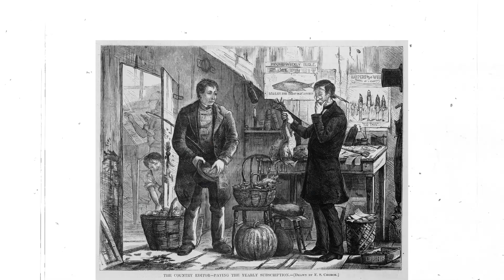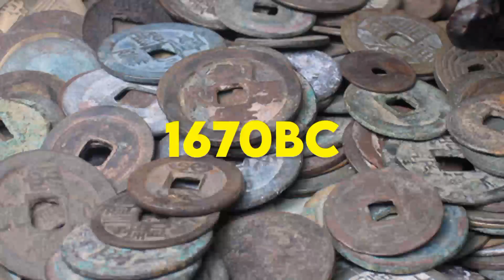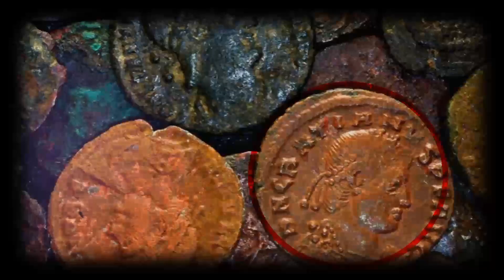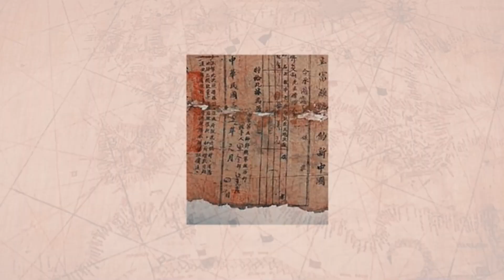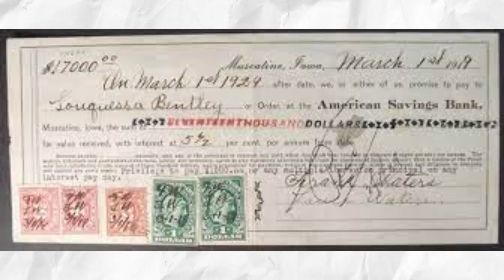Why Money is Just an Illusion ? |The Harsh Reality Revealed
In this video, I had talked about that why we alway give money more importance as i hope so you aware  that is just an illusion, so watch my video and know why then tell me the drawback and I think hope you guys find my video informative
Atul Ranjan